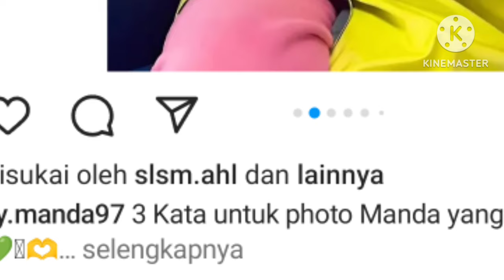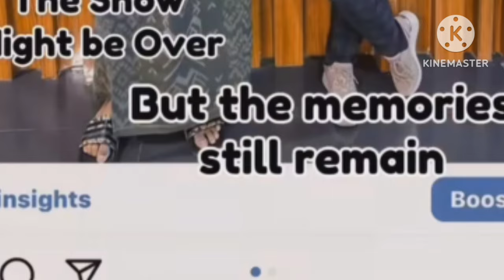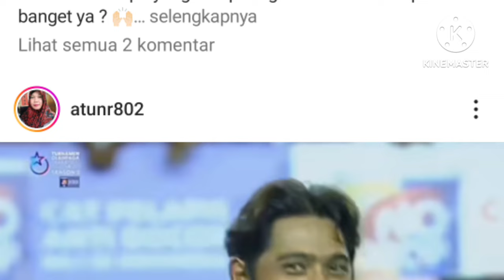gegerr!! asma Nadia langsung ungkap hal ini tentang arya dan amanda yang terjadi pada tadi sore